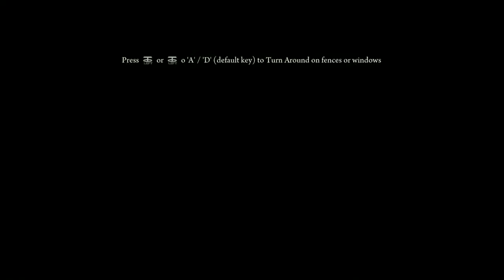Do You Remember? - Deadlight.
This week on Do You Remember? TyrelUK digs through his Steam library for lost gems. This time he has a go at Deadlight.

vote for tim based asmr content